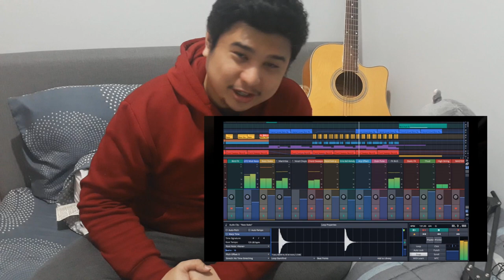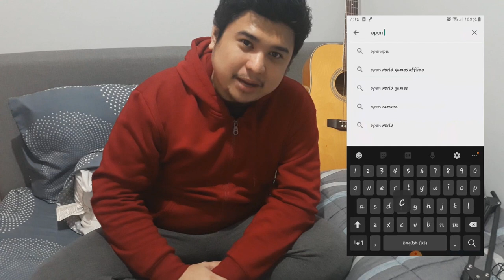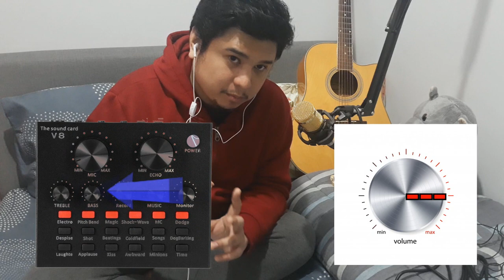Murang Gamit Pang-Recording | Sound Test and Review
BM800 Condenser Mic | V8 Live Sound Card | Felyby USB 48v Phantom Power | Sound Test & Review

Shops at Shopee where I bought all of my gears: (no guarantee of the stocks availability)

home studio setup for beginners,
home studio setup tagalog,
home studio setup cheap,
home studio setup 2020,
home studio setup recording,
home studio setup video,
home studio setup budget,
home studio setup at home,
home studio setup amazon,
home studio setup ableton,
home studio setup with abhishek ghatak,
home studio setup bm 800,
home studio setup bedroom,
home studio setup background,
home studio setup beginner,
home studio setup bangla,
home studio setup build,
home studio setup bd,
home studio setup cost,
home studio setup closet,
home studio setup computer,
home studio setup connection,
best cheap home studio setup,
cheap home studio setup for 2020,
cara setup home studio,
home studio setup design,
home studio setup diy,
home studio setup desk,
home studio setup drums,
home studio setup dj,
home studio setup español 2020,
home studio setup for rappers,
home studio setup for guitar,
home studio setup for video,
home studio setup for covers,
home studio setup for singing,
home studio setup for band,
home studio setup for vocalists,
home studio setup guitar,
home studio setup guide,
home guitar recording studio setup,
home studio gaming setup,
garageband home studio setup,
home studio gear setup,
home studio setup hindi,
small home studio setup hindi,
how to setup home studio,
how to setup home studio recording,
how to setup home studio for youtube,
how to setup home studio photography,
hip hop home studio setup,
home studio setup ideas,
home studio setup ikea,
home studio setup in hindi,
home studio setup india,
home studio setup in tamil,
home studio setup logic pro,
home studio setup low price,
home studio setup music,
home studio setup metal,
home studio setup minimal,
home studio setup makeover,
home studio setup mobile,
home studio setup malayalam,
home studio setup malaysia,
home studio setup sanjay,
home studio setup scarlett,
home studio setup soundproof,
home studio setup sinhala,
home studio setup software,
home studio setup step by step,
simple home studio setup,
home singing studio setup,
home studio setup table,
home studio setup timelapse,
home studio setup 2000,
best home studio setup 2020,
my home studio setup 2019,
home studio setup under 20000,
home studio setup 350,
home studio setup bm800
sound card v8 bigo live,
ouying v8 live sound card voice changer,
cara menggunakan live sound card v8,
live cover sound card v8,
female live sound card v8 voice changer,
live sound card v8 driver,
live the sound card v8 english
v8 sound card fb live,
live sound card v8 guitar,
hát live sound card v8,
live karaoke sound card v8,
v8 multifunctional live sound card,
v8 audio live sound card รุ่น ml-11,
cara pasang live sound card v8,
v8 plus live sound card,
live recording sound card v8,
small live sound card v8 voice changer,
sound card v8 live streaming,
small live sound card v8,
v8 sound card setup live stream,
live the sound card v8,
live the sound card v8 обзор,
live the sound card v8 ราคา,
v8 update live sound card,
sound card v8 untuk live
phantom power supply,
phantom power music,
phantom power vs v8,
phantom power bm 800,
phantom power lazada,
phantom power review,
phantom power diagrams,
phantom power sound card,
phantom power and sound card,
phantom power and ludicrous speed live,
phantom power android,
phantom power alternative,
phantom power audio interface,
phantom power and ludicrous speed guitar cover,
phantom power and ludicrous speed drum cover,
phantom power and ludicrous speed cover,
phantom power box,
phantom power bm 8000,
phantom power betrayed,
phantom power broken bones,
phantom power box for microphone,
phantom power behringer,
phantom power band,
phantom power comparison,
phantom power condenser mic,
phantom power connect with mobile,
phantom power causing noise,
phantom power circuit diagram,
phantom power circuit,
phantom power cheap,
phantom power colossal clash,
phantom power diy,
phantom power dynamic mic,
phantom power draw,
phantom power duraluxe,
phantom power danger,
phantom power di box,
phantom power damage,
phantom power explained,